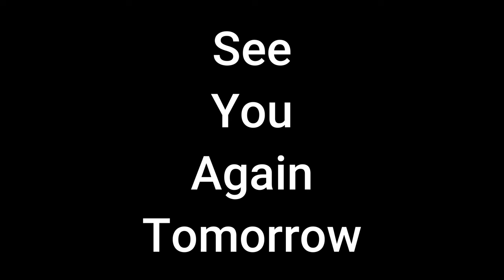FTF 2024 || Rashida Jackson Day 14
First Things First with Rashida Jackson!